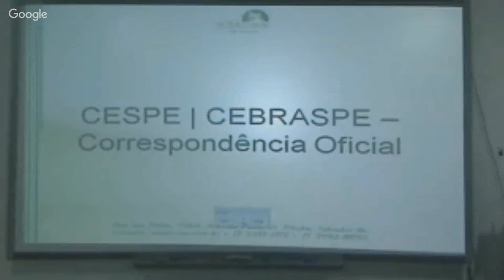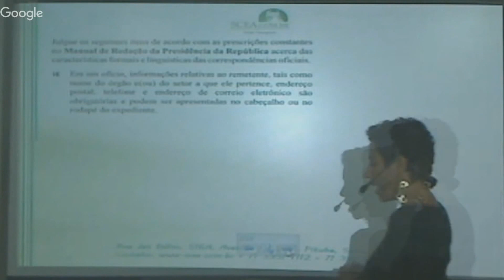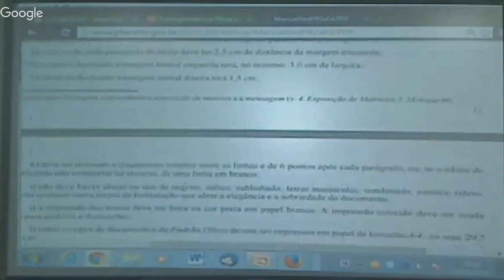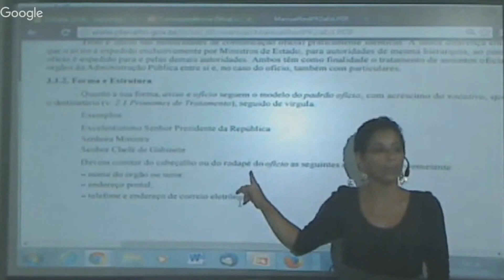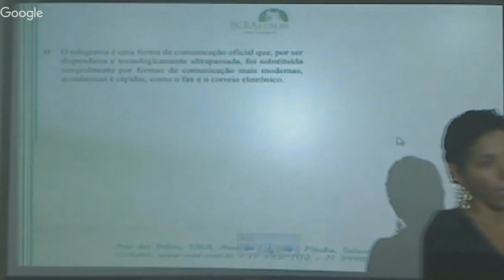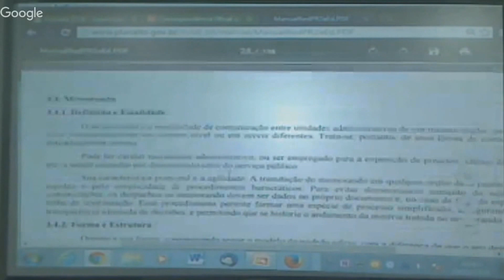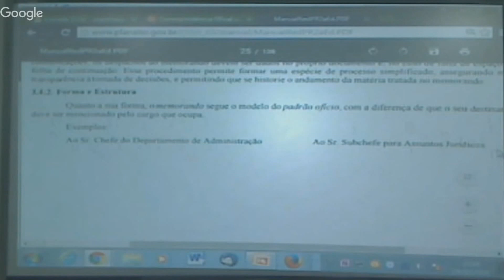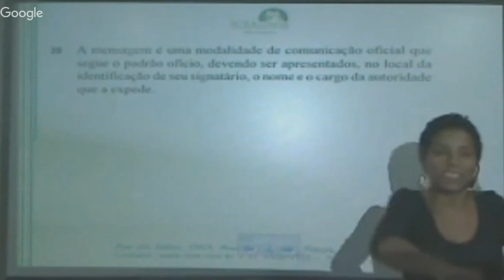AULA 2 - CORRESPONDÊNCIA OFICIAL - Prof. Rose Sampaio - Parte I